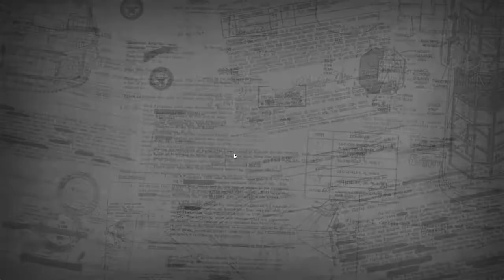Twilight Struggle - doubleheader vs Juri Golomako (u/Partisan.Bel)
for his side of the fight!

Game 1 starts around 4:45 - game 2 about 1:38:15

Comments very welcome on both games - thanks :D  This is another streamed-live and post-upload ;)